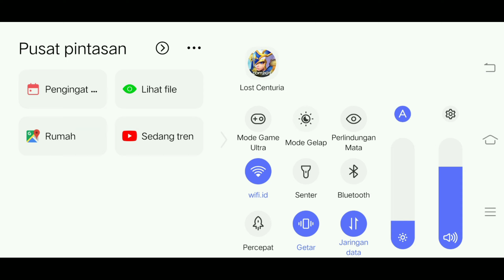Summoners War : Lost Centuria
Summoners war lost centuria adalah game online dengan bertemu berbagai player di dunia. Summoners war bergenre strategi dengan memainkan berbagai karakter hero. Dengan PVP real-time dan ada juga PVE, untuk selanjutnya silahkan tonton video ini.